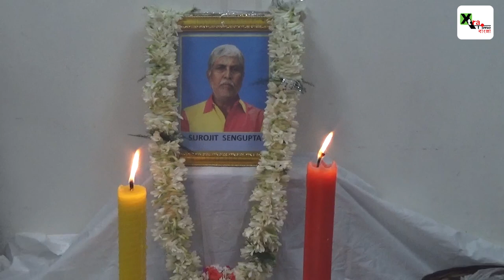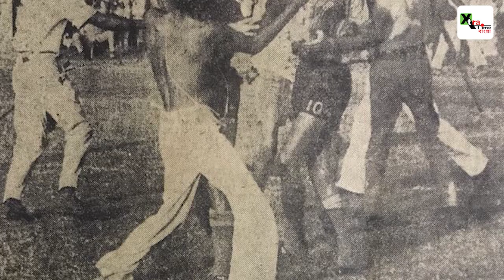Surajit Sengupta Passed Away| কাঁদছে শহর। ময়দান ছুঁয়ে বিদায় নায়কের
edit : manoj
ptc : sumon de